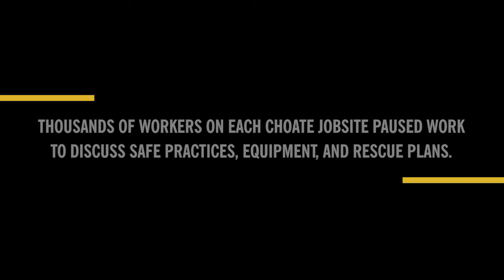Recap of Choate's Safety Stand-Down Week 2019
Safety is something Choate takes seriously 365 days a year. We represent thousands of families that depend on the safe return home of their loved ones. Our OneLife identity represents our commitment to worker safety and reminds us that safety is a core value we must protect at all costs.